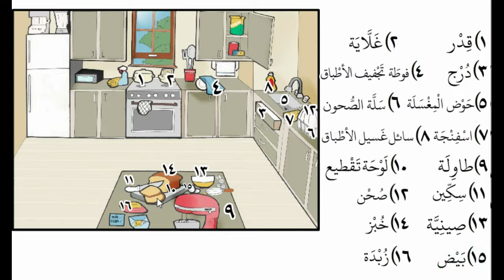The Arabic Language Picture Dictionary - The Kitchen2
For resources on this content:
Arabic Language Picture Dictionary Workbook